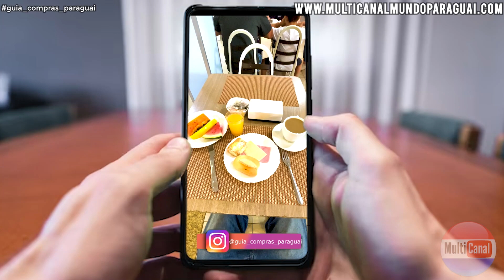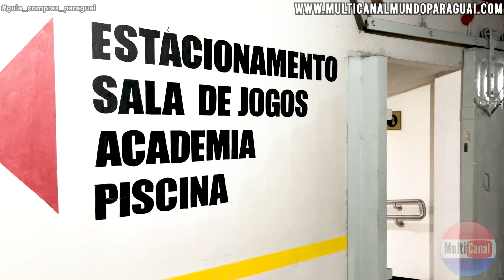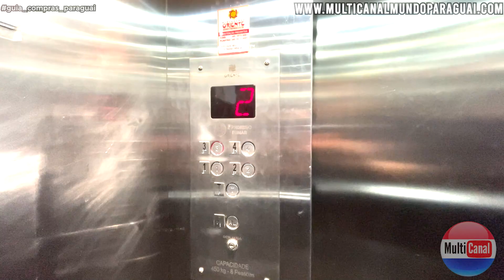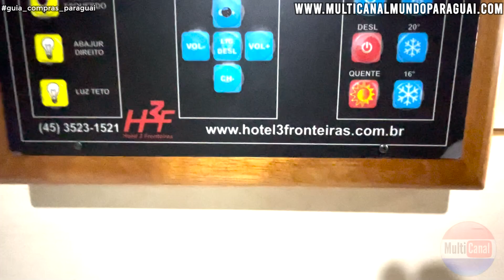HOTEL TRÊS FRONTEIRAS em Foz do Iguaçu assista nossa avaliação das instalações antes viajar para FOZ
HOTEL TRÊS FRONTEIRAS em fozdoiguaçu do Iguaçu assista nossa avaliação das instalações antes viajar para a terra das cataratasdoiguacu

Endereço: Avenida Jorge Schimmilpfeng, 605 - Foz do Iguaçu - PR - Brasil

Na região central, localização privilegiada da cidade, está o HOTEL 3 FRONTEIRAS, este oferecendo uma hospedagem econômica com conforto e um café da manhã sensacional. Conta o hotel com um amplo estacionamento para carros de até 5 passageiros, limitado a um veículo por apartamento, em sua área de lazer, espaço kids e piscina (crianças podem dela desfrutar, desde que acompanhadas por maior responsável. Venha conhecer tão exuberante cidade e hospede-se no HOTEL 3 FRONTEIRAS.